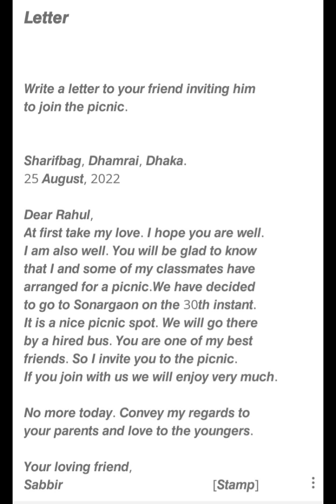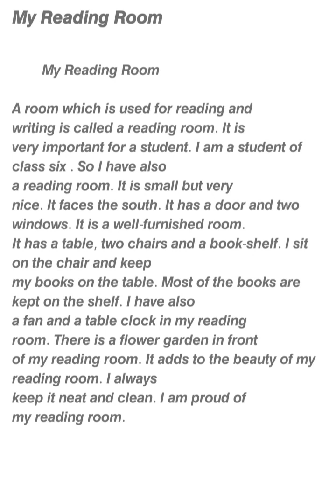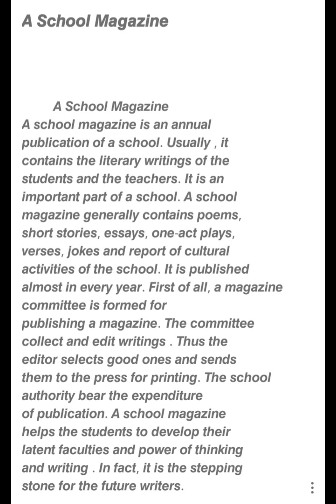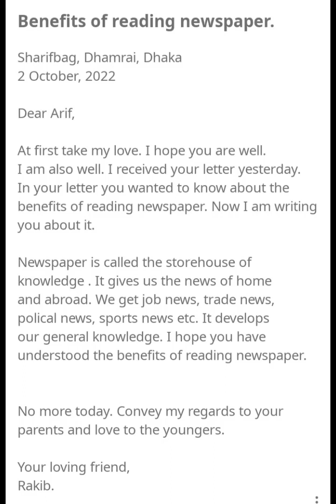68 Writing parts || 68 important writing parts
68 Writing parts || 68 important writing parts